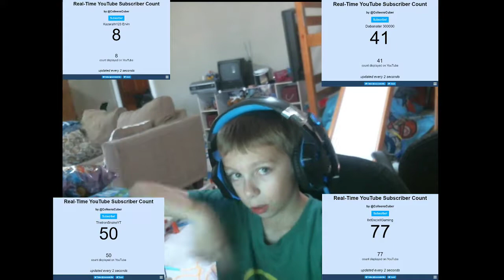Shout Out SUNDAY! #1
Get My Roblox Shirt Here!

Get My Roblox Pants Here!